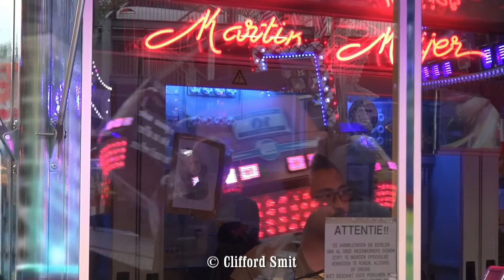Kermis Purmerend 2016 Deel 1